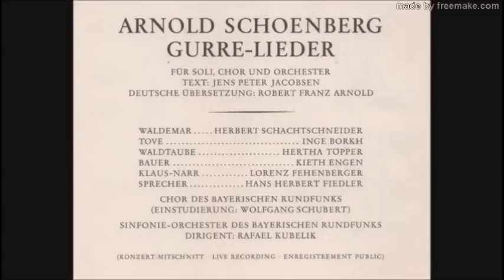Schönberg "Gurre-Lieder" Rafael Kubelik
Gurre-Lieder, for soloists, chorus and orchestra
by Arnold Schönberg
Herbert Schachtschneider (Waldemar)
Inge Borkh (Tove)
Hertha Töpper (Waldtaube/Wodd-Dove)
Kieth Engen (Bauer(Peasant)
Lorenz Fehenberger (Klaus-Narr/Klaus the Jester)
Hans Herbert Fiedler (Sprecher/Speaker)
Chor & Symphonie-Orchester des Bayerischen
Rundfunks
Rafael Kubelik, Conductor
III.1965